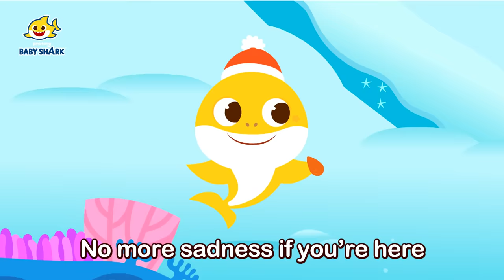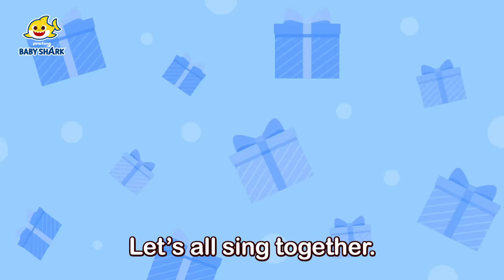We Wish You a Happy Sharky Christmas! | Christmas Songs | Holiday Special | Baby Shark Official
You're watching "We Wish You a Happy Sharky Christmas!", a super catchy compilation of Christmas songs presented by Baby Shark Official! Doo Doo Doo Doo Doo Doo! Happy holidays and Baby Shark wish you a Merry Christmas!

Produced and Composed by Pinkfong
Arranged by Pinkfong, Soyoung Han, Eden Records, Yesun Lee
Performed by Bommie Catherine Han, Jessica Rau, Sarah Bock, Michael David Yantzi, Taeya Shvartsman
Mixed and Mastered by Soyoung Han